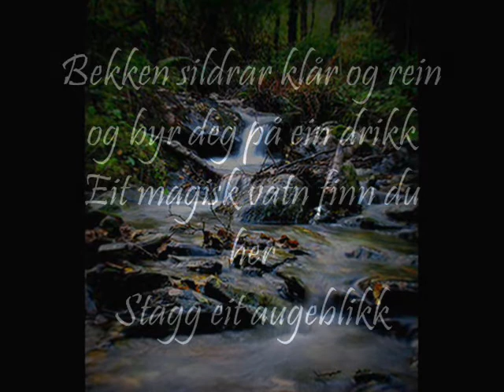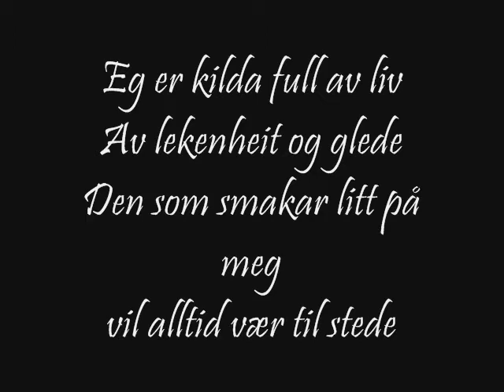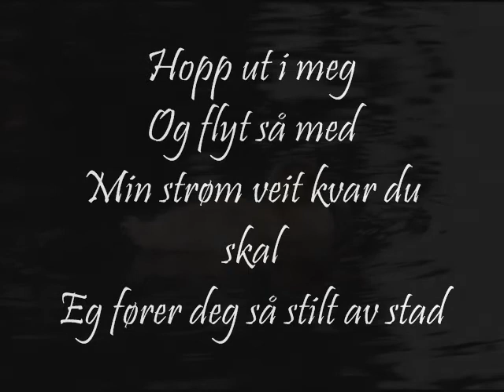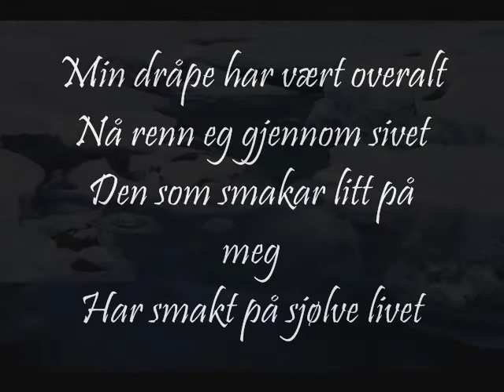Bekkens sang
Gjennom en lek på et nettsamfunn hvor vi skulle gi hverandre bevingende ord fikk jeg dette nydelig diktet av Solveig. Det er så vakkert at jeg hadde lyst til å sette det sammen med bilder og musikk. Og slik ble det!